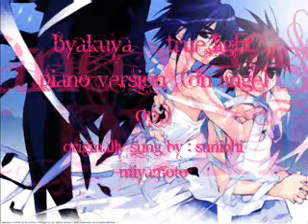[Starza] - Byakuya ~ True Light ~ DN Angel Op (piano version) [ 歌ってみた]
the song rings in my head last nite, and I couldn't sleep until I cover this. this was the opening song from anime DN Angel. I really love the song. it's full of emotion.. and dark...